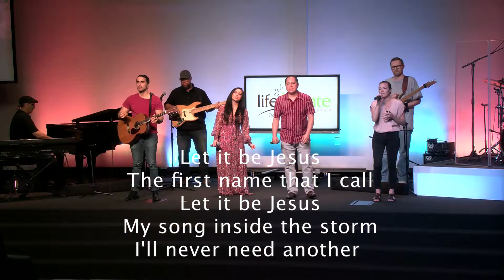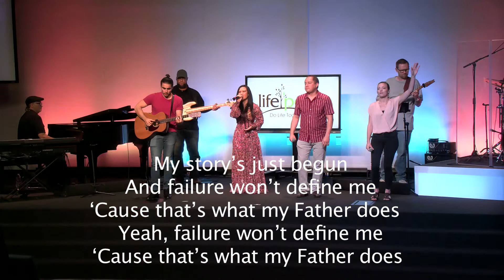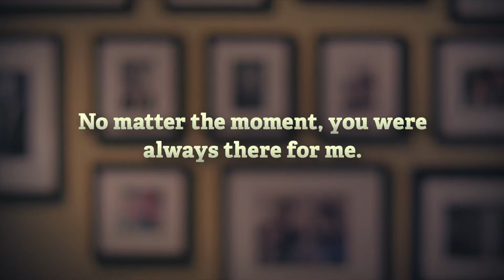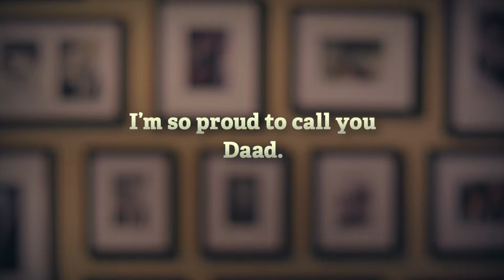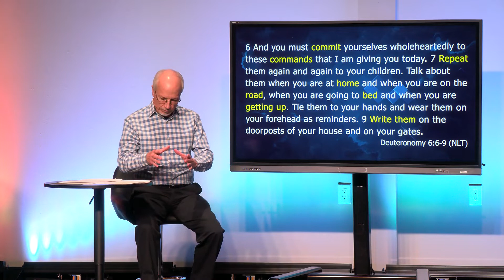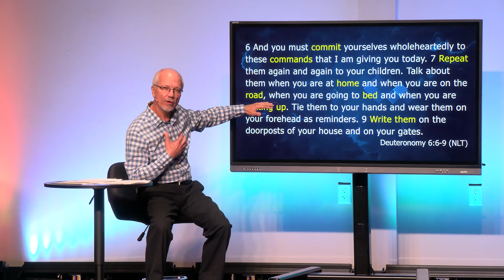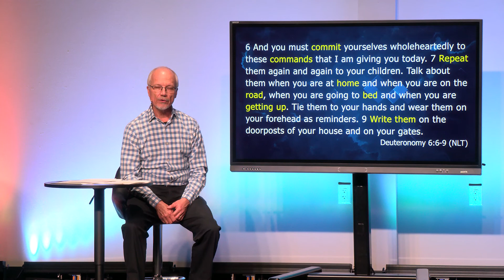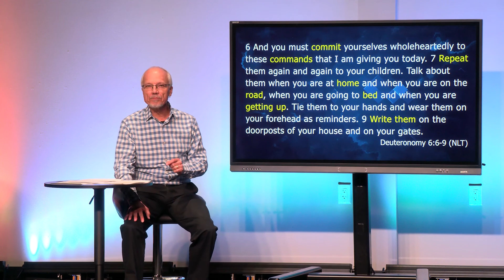"Dear Younger Me" - Life Pointe Church Online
yourlifepointe.online.church

If this is your first time, you will be asked to register with a debit or credit card.  Save this number to your smart phone for future giving.  (e.g. $25 or 75.00)
Text To Give Video

Order date: 3/14/2020
Account number: 4255386
Organization: Life Pointe Church